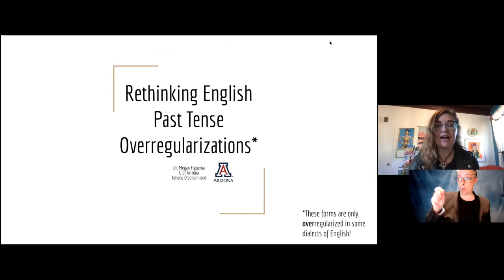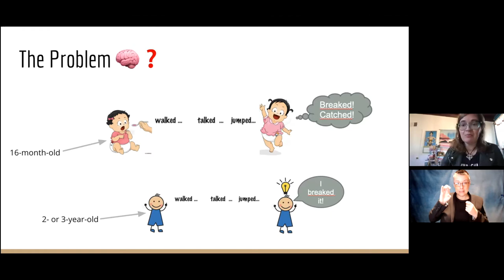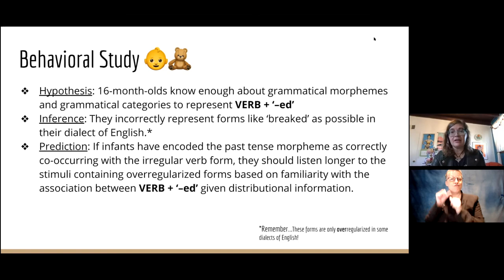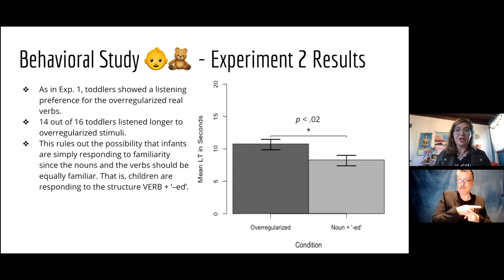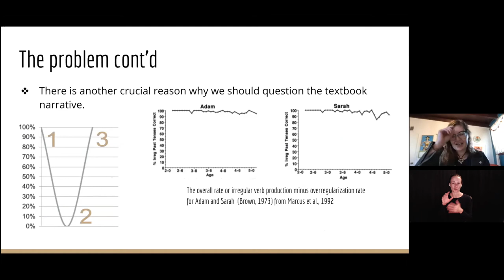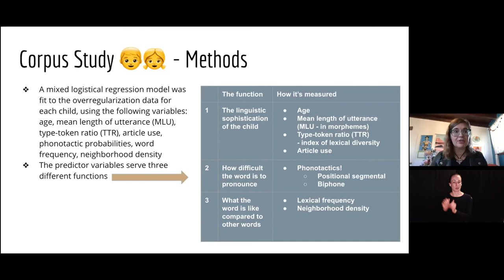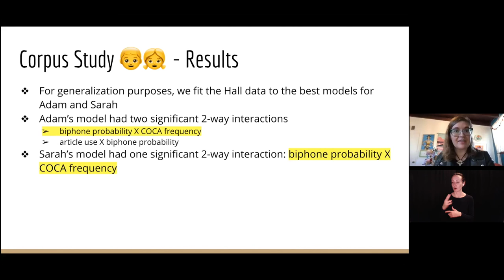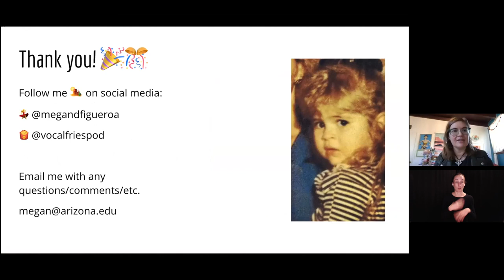Megan Figueroa Colloquium - Feb. 26, 2021 (ASL-interpreted)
Dr. Megan Figueroa (University of Arizona) joins us to deliver a colloquium entitled "Rethinking English past tense overregularizations".

Abstract: It’s an age-old question: how do children go beyond simply imitating speech and learn the rules of the language from their surrounding linguistic environment? One way to tell that children learn language rules is that they apply these rules to an overly broad set of words, ostensibly filling gaps left in their linguistic input. For example, English-learning children produce forms like ‘breaked’ or ‘catched’ at around 3 years of age. These forms, called past tense overregularizations, show that children have implicitly discovered the past tense formation rule: namely, “add ‘–ed’ to a verb to create the past tense.” It is also evidence that learners fill gaps in the English VERB paradigm. But does it really take children until age 3 to discover such a rule and fill such a gap? Decades of research certainly tells us so. This talk will cover both a behavioral study with 16-month-olds and a corpus analysis of spontaneous child speech to achieve two goals: the first is to seek evidence that the past tense rule can be found in 16-month-olds, months before these forms are found in production. This ability would be consistent with many observations that children display significant receptive abilities long before their productive abilities reach the same level. The second goal is to determine if the production of past tense overregularizations can be explained by factors other than the discovery of a grammatical rule, casting doubt on a hallmark assumption of child language development.